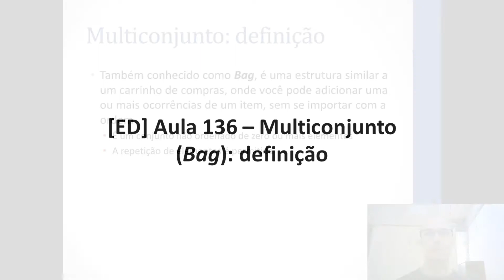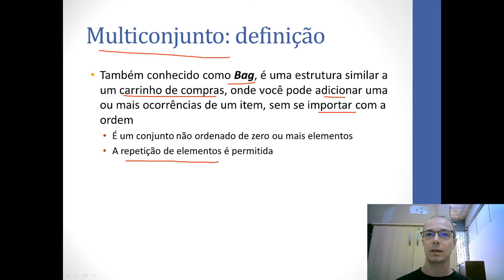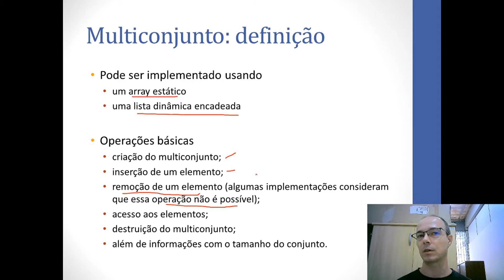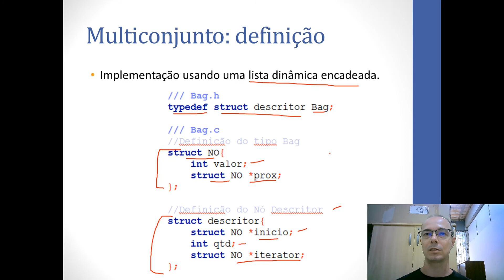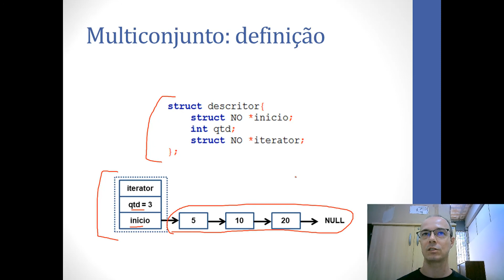Estrutura de Dados em C | Aula 136 – Multiconjunto (Bag): definição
Nesse vídeo explico o que é e como funciona a estrutura de dados Multiconjunto (Bag) usando linguagem C.